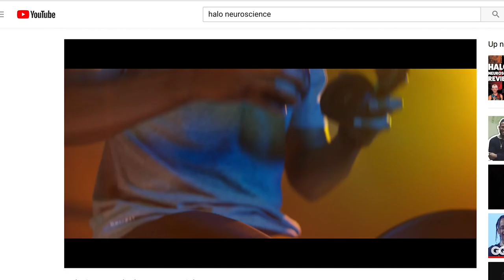I Trained With Brain-Enhancing Headphones To Become Stronger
These headphones claim to electrically stimulate your brain to improve performance. Will Joshua actually get faster or stronger from using them for just one week?

MUSIC

Voyager_fullmix
Licensed via Warner Chappell Production Music Inc.

EXTERNAL CREDITS
Paul Vincent